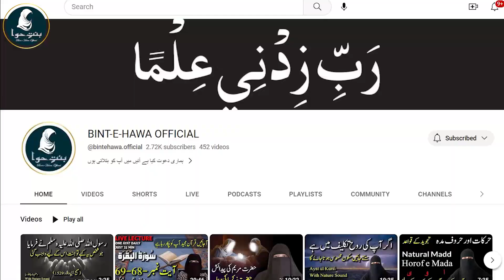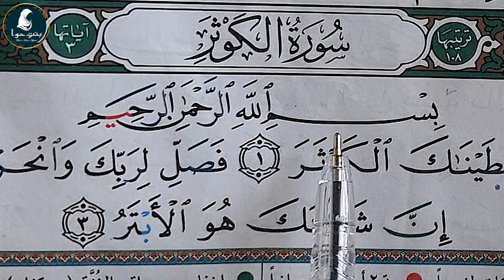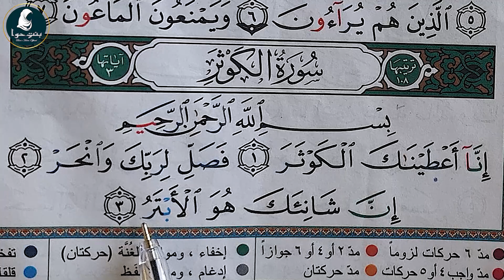Surah Al Kosar with Quranic Tajweed Rules? | Learn Quran with tajweed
We are going to teach and you are going to learn Quran Nazra With Quranic Tajweed of سُوۡرَةُ الکَوثَر in English it called Surah Al Kauther which is also known as Abundance | elearningquran

How to Recite Surah Al Kosar with Quranic Tajweed Rules ? | Learn Quran with tajweed

Surah Al-Kawthar is the 108th chapter of the Quran, and it consists of only three verses. It is a short but significant surah with a profound message. Here is the English translation of Surah Al-Kawthar:

Indeed, We have granted you, [O Muhammad], al-Kawthar. So pray to your Lord and sacrifice [to Him alone]. Indeed, your enemy is the one cut off."

The surah is named after the word "Al-Kawthar," which is mentioned in the first verse. The precise meaning of the term "Al-Kawthar" has been interpreted differently by scholars, but it generally refers to an abundance of goodness, blessings, and virtues bestowed upon the Prophet Muhammad (peace be upon him).

The surah serves as a reminder to the Prophet Muhammad (peace be upon him) that despite facing various challenges and adversities, he has been blessed abundantly by Allah. It encourages him to be grateful for these blessings and to continue his devotion and worship to Allah alone.

The reference to sacrificing in the second verse is believed to symbolize the Prophet's commitment to his mission and his dedication to spreading the message of Islam. The mention of the enemy being "cut off" is seen as a reassurance to the Prophet that his opponents and those who oppose the truth will ultimately be unsuccessful.

Overall, Surah Al-Kawthar is a concise surah with a powerful message of gratitude, devotion, and confidence in the face of adversity.

سورة الكوثر هي السورة رقم 108 في القرآن الكريم. وتُعرف بسورة الكوثر نسبةً إلى كلمة "الكوثر" التي ذُكرت في السورة. إليك نص سورة الكوثر باللغة العربية:

إِنَّا أَعْطَيْنَاكَ الْكَوْثَرَ
فَصَلِّ لِرَبِّكَ وَانْحَرْ
إِنَّ شَانِئَكَ هُوَ الْأَبْتَرُ

تُعد سورة الكوثر من السور القصيرة التي تحمل معانٍ عميقة. تعنى السورة بالنعمة العظيمة التي أعطاها الله للنبي محمد صلى الله عليه وسلم، وتدعوه إلى الصلاة والتضحية لله وحده. كما تؤكد السورة أن أعداء النبي وأعداء الإسلام سيكونون الخاسرين في النهاية.

سورة الكوثر تذكر المسلمين بأهمية الشكر والعبادة لله وحده، وتحث على التضحية والعمل الصالح. على الرغم من قصرها، فإنها تحمل رسالة عميقة ومهمة للمؤمنين

After Joining our Channel you dont need any Online Teacher for You and your kids to learn Quran with Tajweed.

اس ویڈیومیں قرآن مجیدکوترتیب کےساتھ لفظ بلفظ پڑھناسکھایاگیاہے۔ان شاءاللہ ہردن نیاسبق دیاجائےگا۔
قرآن مجیدکوتجویدکےساتھ سیکھنےکےلئے اس ویڈیوکواینڈ تک دیکھیں۔